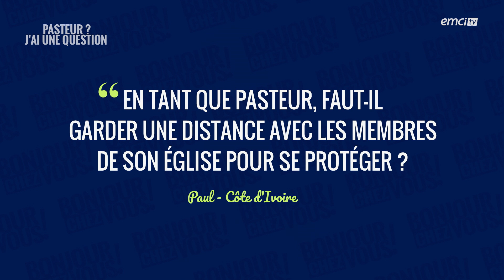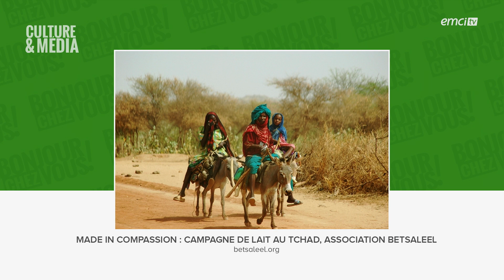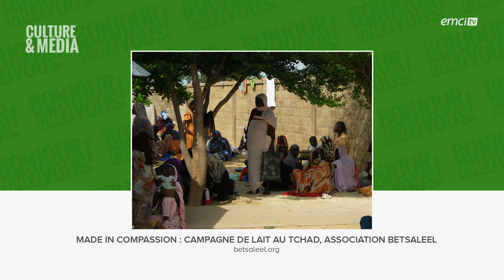Comment gérer les critiques en tant que leader ? - Bonjour chez vous ! - Marcel Kouamenan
Avec Marcel Kouamenan, L'équipe emci